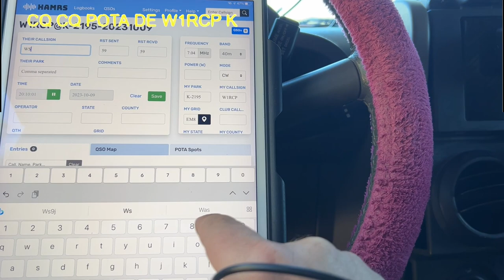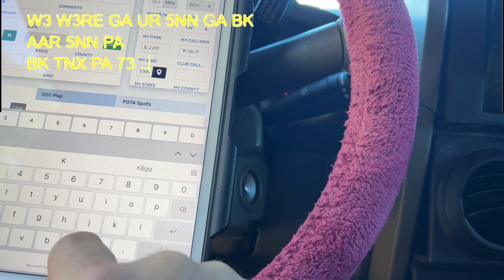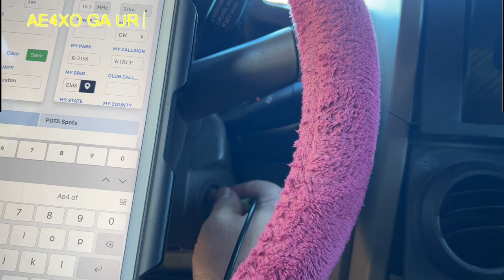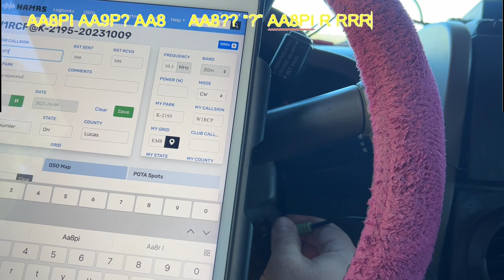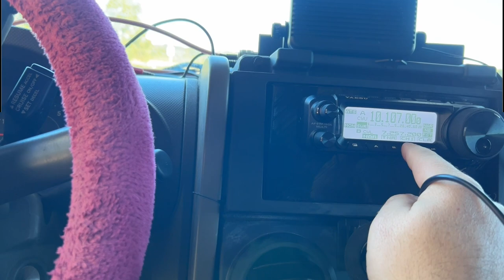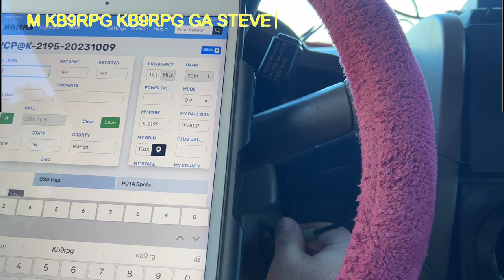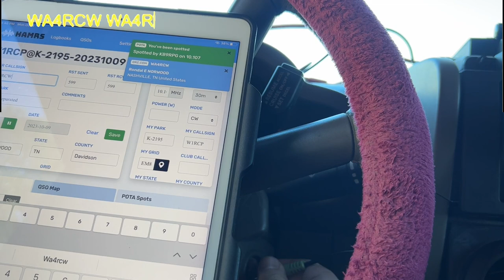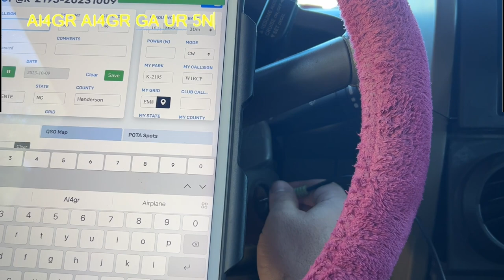Activation using NO KEY OR PADDLE! Unable to use voice and forgot the key! CW Transcribed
- Sometime during the day while teaching my high schoolers I started getting a sore throat. I had planned to go to Reed Bingham State Park and do a voice activation, but once I got there I wanted to limit the amount of talking I had to do. I get pretty excited on SSB and would have left with a major headache AND a worse off throat for the wear.

There's a problem!!! I searched the Jeep over, and I couldn't find my magnetic stainless steel Amazon key, but I was determined that I was going to get an activation in.

See what key I use today!!!

Oh, and I transcribed the CW for those of you that might not be able to decode what is being sent.

-Robbie W1RCP

0:00 - Intro
1:05 - This is CRAZY!
1:57 - They know something is different
4:37 - Why is @ae4xo aka @GAParksandPropagation sending so slow? Is he making fun of me?
7:50 - QRM of the century...no ears? Or perhaps confused because he called me.
11:00 - KB9RPG coming in HOT
13:46 - All that and I'm also holding the phone to video this
13:55 - QRT